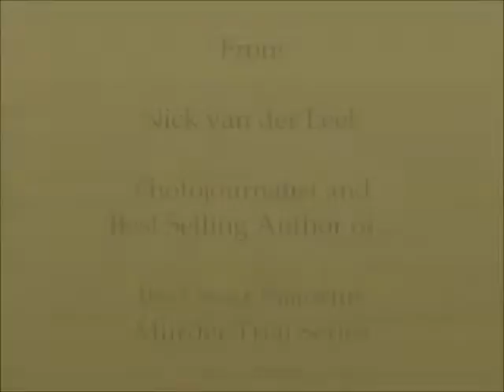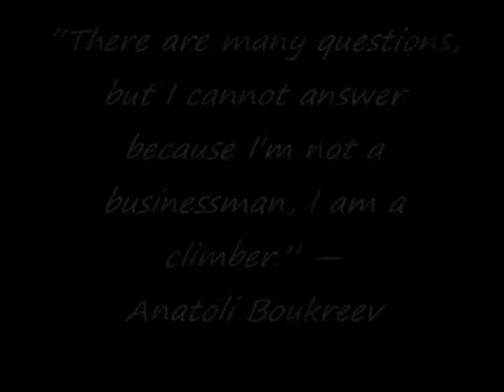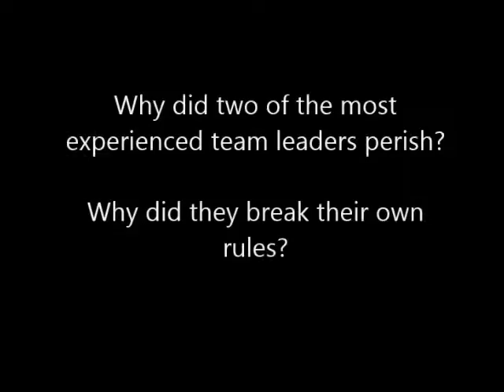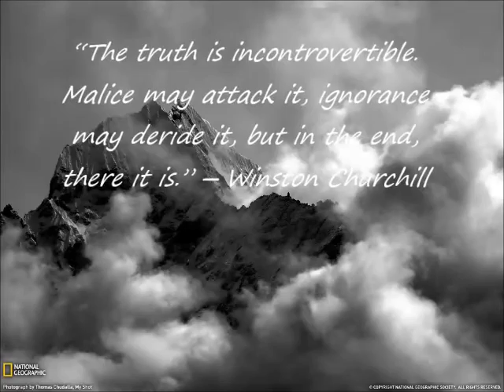NEVEREST Ebook Trailer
In 2006 freelance photojournalist and amateur climber Nick van der Leek wrote a five page analysis of the 1996 Everest disaster titled MOUNTAIN MADNESS, and published it in HEARTLAND magazine. His distillation was described at the time by THE CLIMB co-author, Weston DeWalt, as ‘the clearest exposition of the 1996 disaster I have ever seen’.

Now, nine years later, having honed his penmanship within the rigors and deceits of the True Crime genre, Nick van der Leek is taking on the Everest narrative once more but with a fresh approach.

By following the narrative of the MOUNTAIN MADNESS team, Van der Leek investigates and cross references what Scott Fischer’s mostly American crew and clients did right as opposed to their rivals on Everest: Adventure Consultants [five members of Hall’s team died on the mountain including Rob Hall].

As Van der Leek pursues an explanation to account for this incongruity he finds and then mines the golden thread buried within the great mountain. Were the teams locked in a deadly rivalry, or did they just run out of oxygen and time? Was it the weather or human error or the result of something else? What role did hubris play in Everest’s deadliest day, and what role does it play in your life?

Audio clip - Beck Weathers courtesy of Storm Over Everest